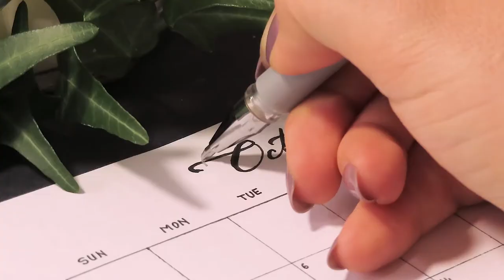Inktober 2020 Day 20 - Coral | Inktober 2020 Week 3 | Coral Reef Drawing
Inktober 2020 day 20. Word of the day is "coral". And so I took it literally and did a coral reef drawing. Still had fun with it and I'm pretty happy how it turned out.

· Music ·
+ Sweet Baby - Bothnia feat. Cody Francis

00:00 - Intro
00:22 - Drawing